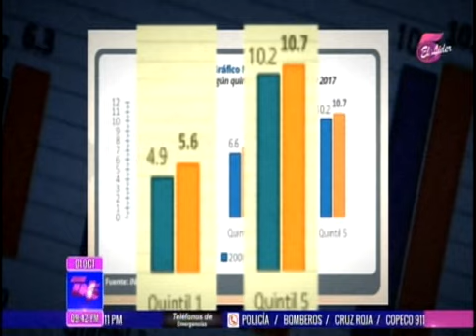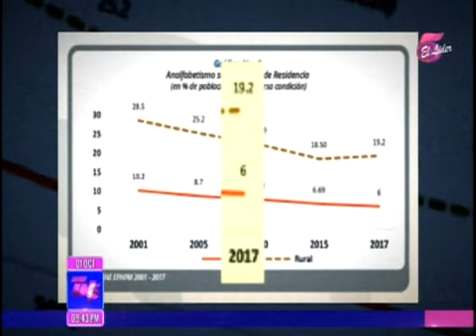TN5 Estelar- Desigualdad social refleja desigualdad educativa en Honduras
Un informe de la UPNFM revela que la brecha entre ricos y pobres en Honduras se marca claramente en la educación